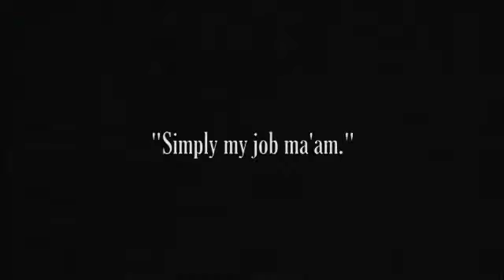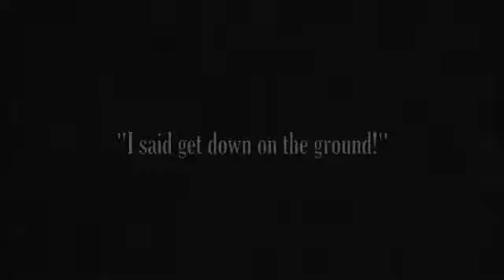Bank Robbery: An EXTREMELY Short Film